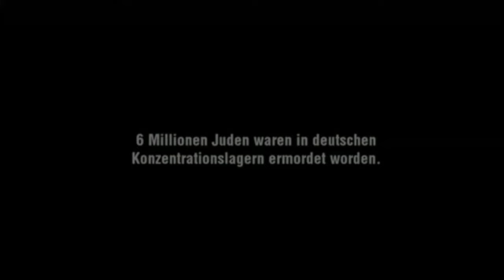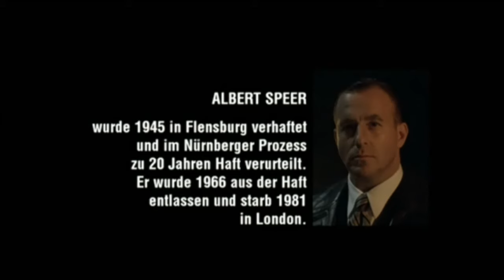영화 몰락 엔딩 씬 / Der Untergang der Endszene / Downfall (2004) Ending scene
몰락 / Der Untergang / Downfall (2004) Ending scene
Sound track No.18 : Stephan Zacharias - Hoffnung Am Ende Der Welt